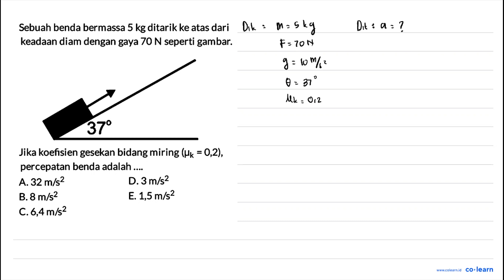Sebuah benda bermassa 5 kg ditarik ke atas dari keadaan diam dengan gaya 70 N seperti gambar: 370...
Sebuah benda bermassa 5 kg ditarik ke atas dari keadaan diam dengan gaya 70 N seperti gambar: 370 Jika koefisien gesekan bidang miring (Hk = 0,2), percepatan benda adalah D.3 m/s? A.32 mls? E. 1,5 B.8 mls2 m/s2 C.6,4m/s?

Topik atau Materi: Analisa Kuantitatif Hukum Newton - Hukum Newton - Mekanika - Fisika Kelas 10 SMA -

Sumber Soal: Fisika fokusfisika.com SMA , N/A

00:00 : Bedah Soal
01:00 : Konsep, rumus dan pengertian Analisa Kuantitatif Hukum Newton
01:18 : Langkah penyelesaian soal
02:45 : Jawaban akhir
03:15 : Penutup